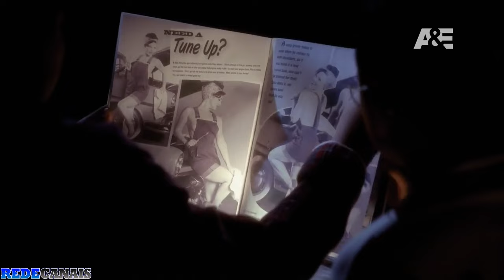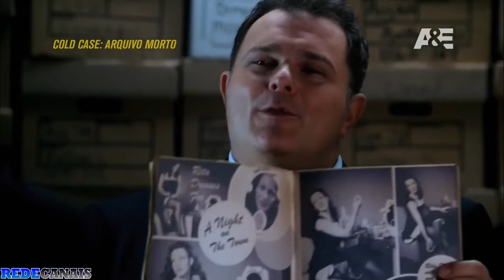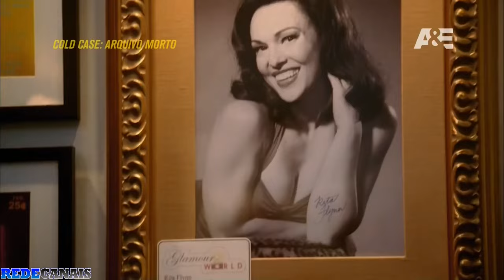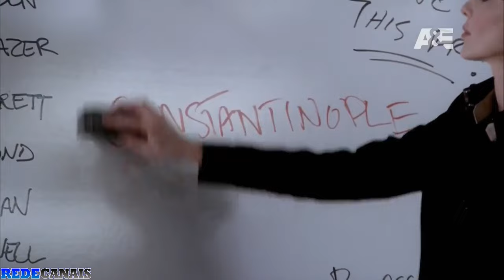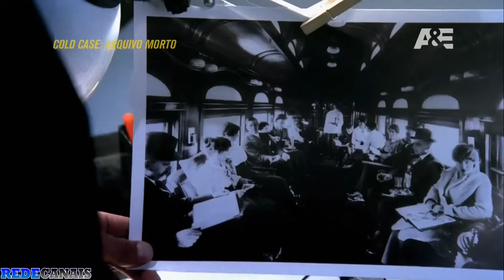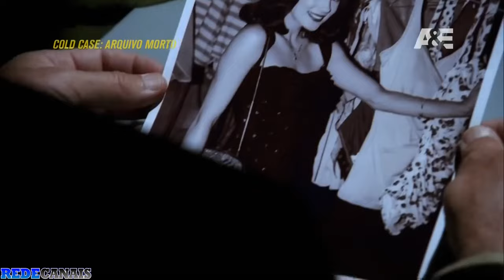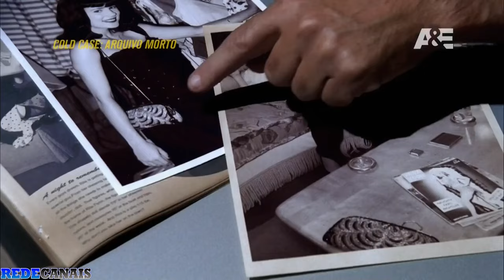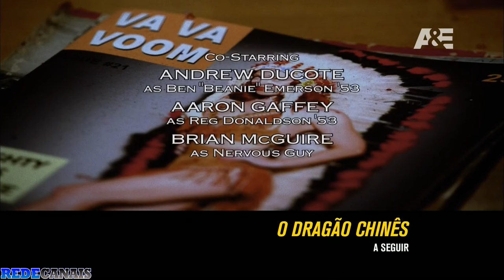arquivo morto t6 ep9